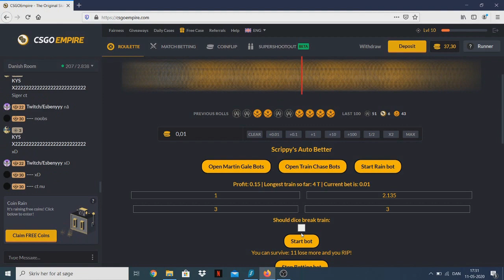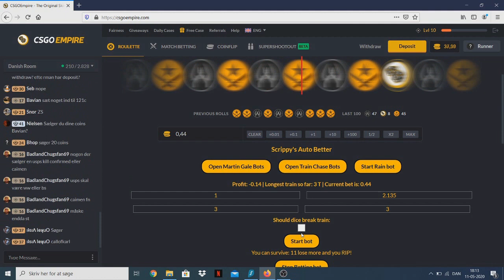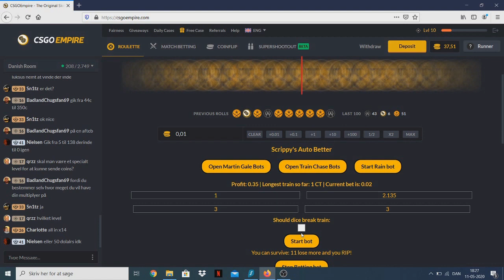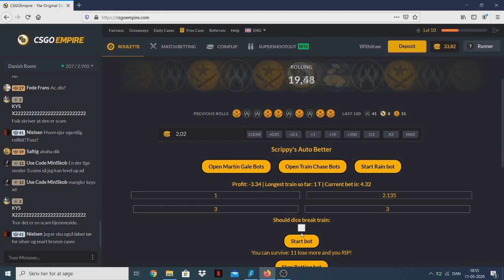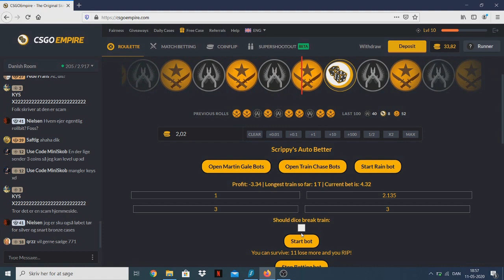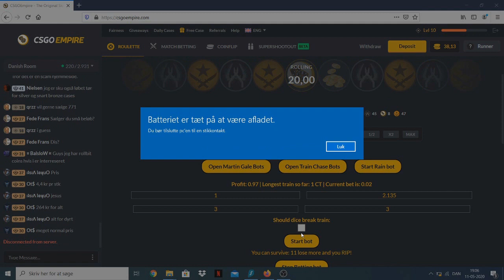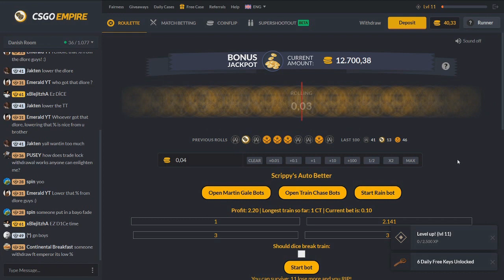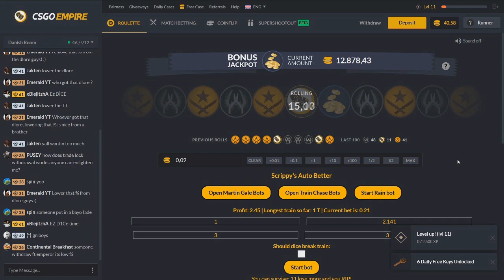CSGOempire Bot Time Lapse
This Extension is Solo made by myself.
This is a version 3.0 of 'CSGOempire Auto Better'.
Are you new to CSGOempire its appriciated if you could use our Ref code.
Ref code:  BET101
NEED HELP?!
Join me on discord or on twitter
Disc: NudeCoder#2292